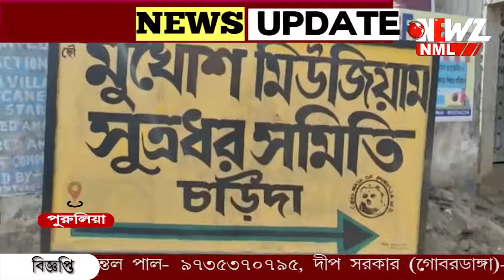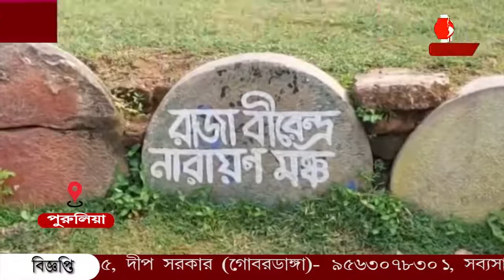বছরের ৩৬১ দিনই দেবী দুর্গা থাকেন ব্যাংকের লকারে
বছরের ৩৬১ দিনই দেবী দুর্গা থাকেন ব্যাংকের লকারে, রাজবাড়ীতে মা আসেন কড়া নিরাপত্তায় ৷ পুজো শেষে বিসর্জন নয় ৷ পুলিশি  পাহারায় মা ফেরেন ব্যাংকের লকারে ৷